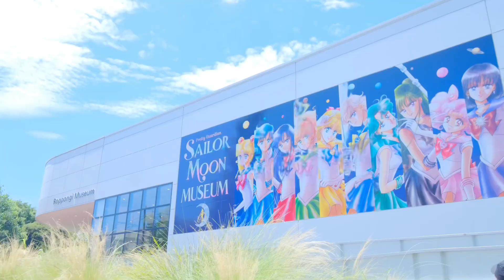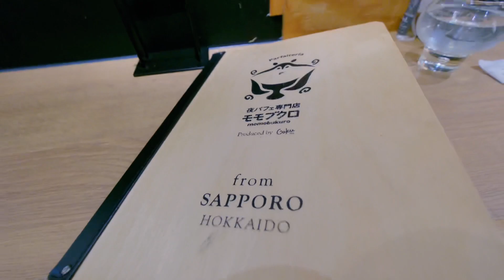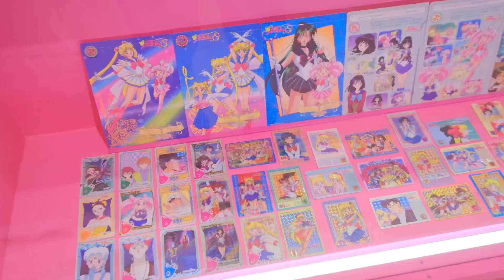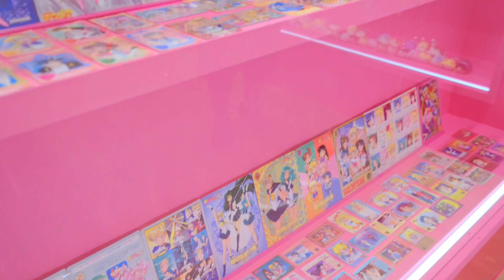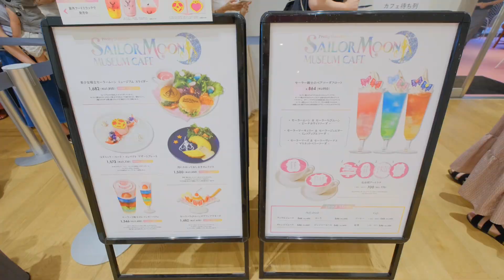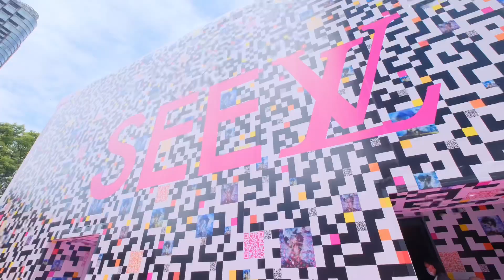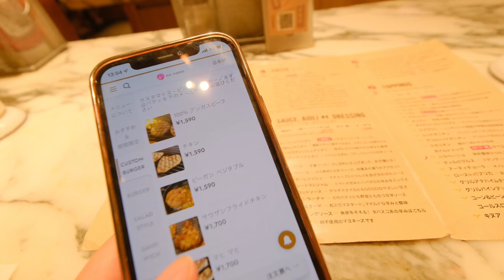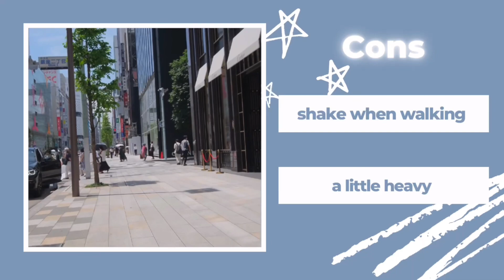東京の夏 ｜Fujifilm X-H2Sでvlog撮影（銀座、日本橋、永田町、池袋、六本木、セーラームーンミュージアム、SEE LV展）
2022年7月発売のFujifilm X-H2sを購入したので東京のいろんな場所の動画を撮影しました。
今まではFujifilmのX-T3を使っていましたが、映像が格段にきれいでした。Fujifilmはホワイトバランスが今まであまりよくなく、撮った後の編集が必須でしたが、X-H2sではかなり改善されてました。歩いての撮影はブレは大きく、ジンバルが必要ですが、止まってカメラを動かすときは全然ぶれなかったです。
これからの撮影が楽しみです。

⏳目次
00:00　オープニング
00:09　東京駅
00:36　Sarabeth’s
01:42　Starbucks Coffee
01:57　銀座
02:23　歌舞伎座
02:32　ナイルレストラン（カレー）
03:02　日本橋
03:32　teal（カフェ）
03:57　日枝神社
05:16　国会議事堂
05:20　モモブクロ（カフェ）
06:22　六本木
06:51　セーラームーンミュージアム
09:56　SEE LV展
12:31　The Counter（ハンバーガー）
13:11　Fujifilm X-H2Sについて
13:27　エンディング